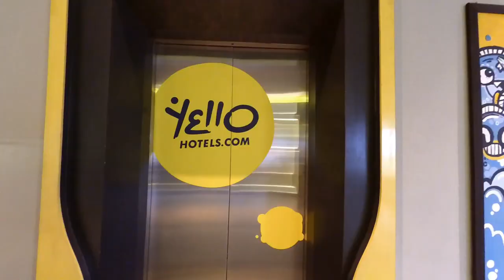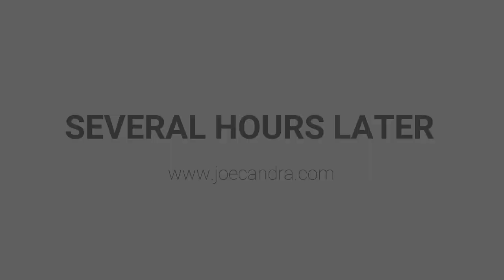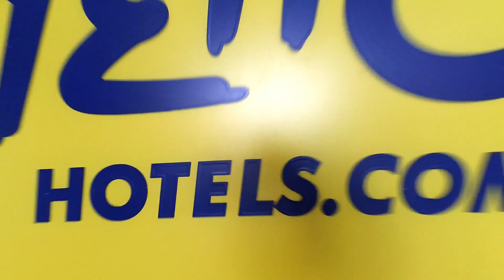Review : YELLO Hotel Jemursari Surabaya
Halooo guys, kali ini aku mau ngereview YELLO Hotel Jemursari Surabaya nih. Nah, buat kalian yang penasaran dengan hotelnya, langsung saja tonton sampai selesai yuk.

Btw kalian juga bisa mengunjungi blogku untuk review tertulisnya guys, pastinya banyak foto-foto menarik juga di blogku, klik aja link ini guys

YELLO Hotel Jemursari
Jl. Raya Jemursari No.176, Surabaya, Jawa Timur 60292
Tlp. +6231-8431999